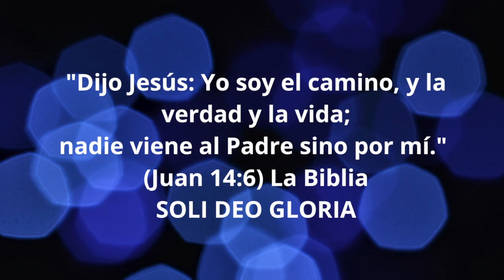CÓMO CUIDAR la PIEL SENSIBLE. "Rutina LIMPIEZA de PIEL INTOLERANTE"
LA PIEL SENSIBLE hace que muchas personas no puedan aplicarse cualquier producto cosmético porque tienen laPIEL SENSIBLE, O REACTIVA. En este video hablo de:
¿Qué es la PIEL SENSIBLE?
¿Cuáles son las causas?
¿Cómo hacer la higiene de este tipo de pieles?
¿Qué productos puedo aplicar en el cuidado de día?
¿Qué productos puedo aplicar en el cuidado de noche?
Las respuestas a todas estas preguntas y mucho más te comparto en este video.

¿ESTÁS EN BARCELONA? ¡No dejes de visitarme en la CLÍNICA TEKNON!

AVISO IMPORTANTE: Las redes son para que me nos conozcamos un poco más en persona, más allá de los vídeos grabados, pero DE NINGUNA MANERA ES UNA CONSULTA ON LINE, por favor, si tienes comentarios o preguntas, déjalas en los COMENTARIOS DE LOS VIDEOS, trato de leerlas y contestarlas a todas, pero NO contesto consultas por Facebook o Instagram. ¡Gracias y espero que lo comprendas!